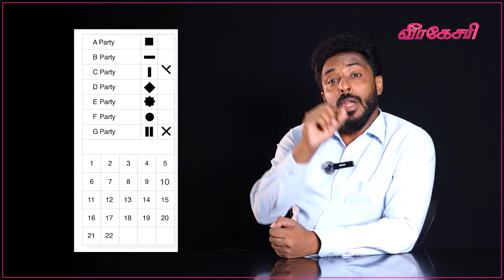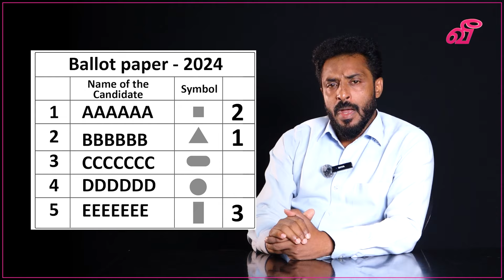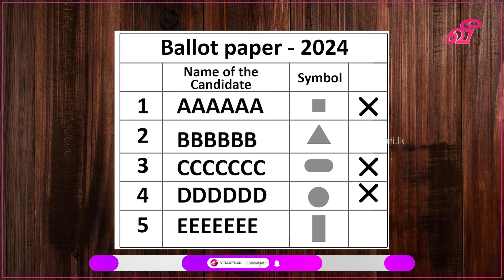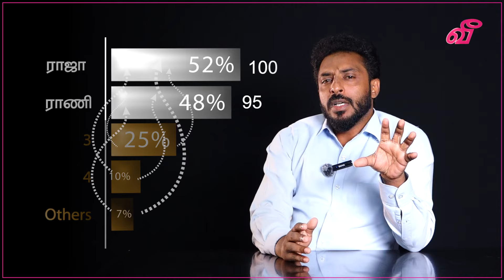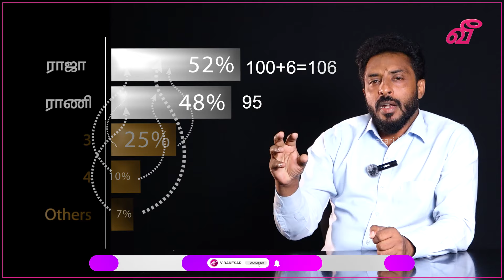ஜனாதிபதித் தேர்தலில் எவ்வாறு விருப்பு வாக்களிப்பது?